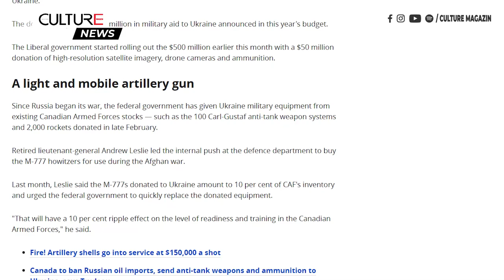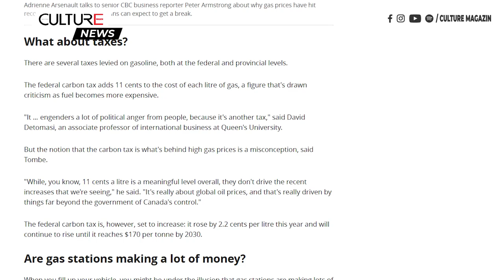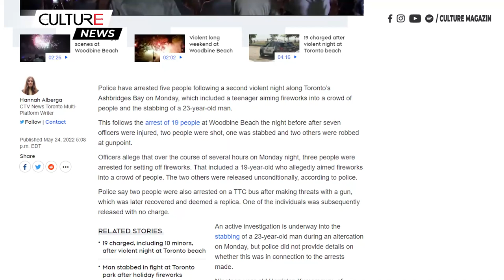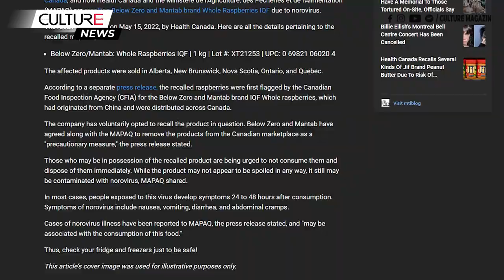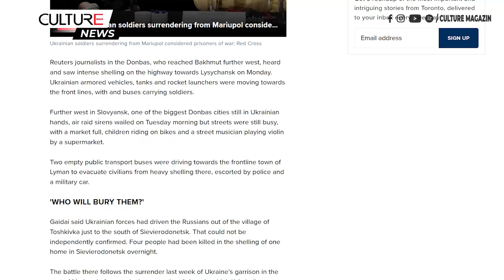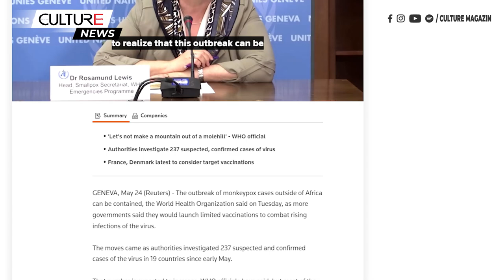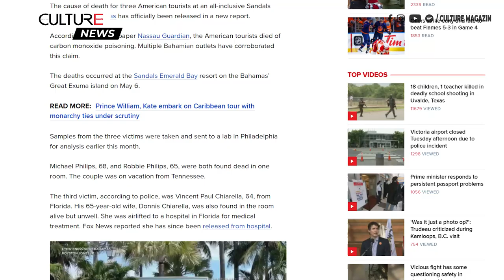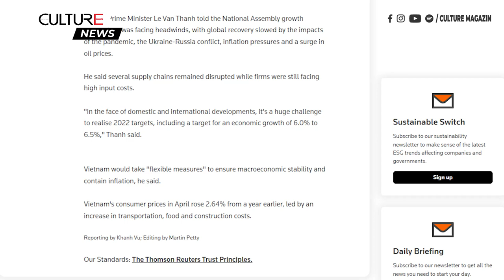🔴 TIN CANADA & TG 25/05 | 19 học sinh, 3 người lớn thiệt mạng trong vụ xả súng ở Texas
00:00  Canada:
● TT Trudeau nói nguồn cung sữa bột cho trẻ em ở Canada hiện vẫn ổn
● Số ca bệnh đậu mùa khỉ được xác nhận ở Quebec tăng lên 15 ca
● Điều gì đang thúc đẩy giá xăng tăng cao?
● Mùa hè này sẽ còn chứng kiến những sự kiện thời tiết khắc nghiệt hơn
● Bộ Y Tế Canada Đã Thu Hồi Thương Hiệu Mâm Xôi raspberry Này Do Norovirus
● Thêm 5 người bị bắt giữ sau đêm bạo lực thứ 2 tại bãi biển Toronto
● Sân bay quốc tế Victoria đóng cửa các chuyến bay thương mại do gói hàng đáng nghi
● Giá thuê ở Vancouver tiếp tục tăng và không có dấu hiệu thuyên giảm
● Luật ngôn ngữ Dự luật 96 được thông qua, hứa hẹn những thay đổi sâu rộng cho Quebec

27:58 Thế giới:
● Thảm họa xả súng đẫm máu ở Texas: 18 học sinh và 3 người lớn thiệt mạng trong vụ xả súng ở trường tiểu học
● Tròn 3 tháng chiến tranh Nga-Ukraine: 200 thi thể được tìm thấy dưới tầng hầm trong tàn tích của Mariupol
● Bất mãn về chiến tranh Ukraine, và các lệnh trừng phạt, Điện Kremlin bàn về người kế nhiệm Putin
● Chiến tranh thúc đẩy giá cả tăng vọt ở Châu Âu, Nhiều người đang sống nhờ vào các ngân hàng thực phẩm
● WHO cho biết bệnh đậu mùa khỉ 'có thể kiểm soát được'
● Mỹ đã ghi nhận 61 vụ ‘nổ súng chủ động’ vào năm ngoái, tăng 52% so với năm 2020
● Biến đổi khí hậu làm tăng tỷ lệ nắng nóng chết người gần đây ở Ấn Độ và Pakistan
● Việt Nam đang đối mặt với ‘thách thức to lớn’ để đạt mục tiêu tăng trưởng năm 2022